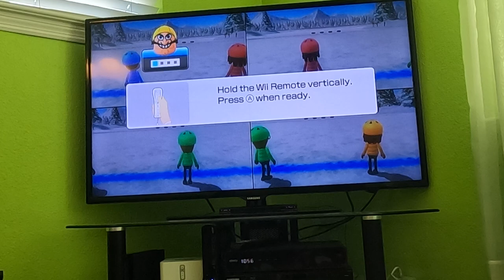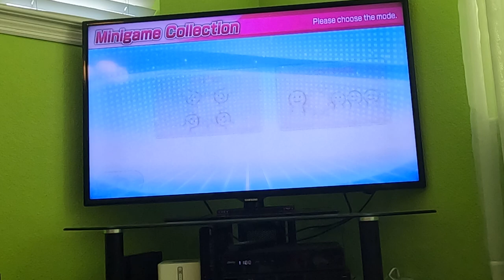(Commentary) Wii Party U 60fps - Super Snow Sliders (Wario vs All Difficulty Levels)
This is my birthday special!!

I play as Wario in the Super Snow Sliders minigame from Wii Party U against CPUs on ALL Difficulty levels! Watch in 60fps!